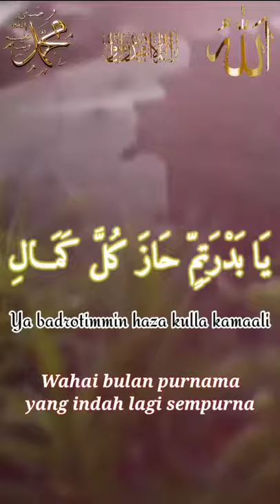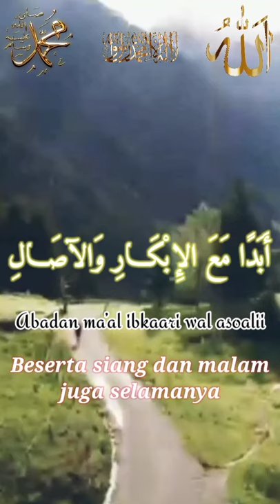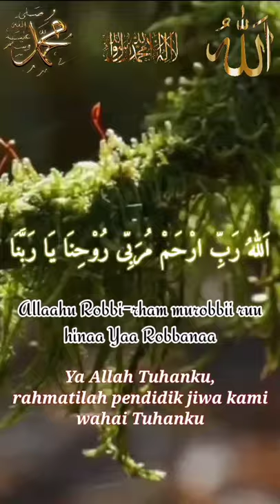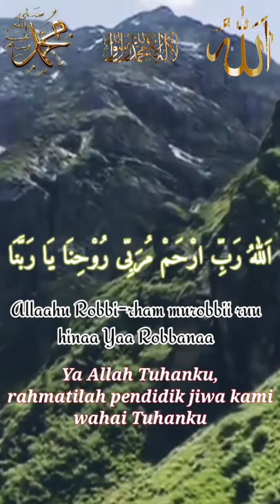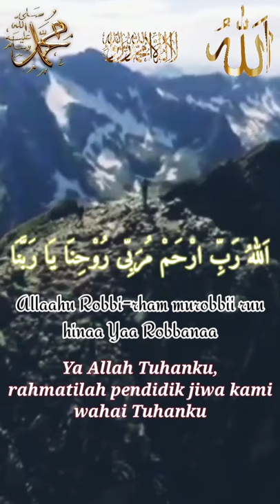Sholawat Syaikhona // Penyejuk Iman..Lirik+Artinya..(Cover akustik )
Bismillahirrahmanirrahim...
Assalamualaikum wr.wb..
Alhamdulillah..di video kali saya mau mengajak bersholawat..semoga berkah dan bermanfaat buat kita semua...
Sholawat penyejuk Iman.. SYAIKHONA
Sholawat ini baik untuk di amalkan setiap hari selain untuk Penyejuk dan Penguat Keimanan kita juga untuk membuka Pintu Rezeki. Insya Allah
Dan Mohon Support nya
Agar kita bisa bersholawat bersama lagi..

Mohon maaf apabila ada kekurangan...
Kesempurnaan hanya milik Allah semata
Assalamualaikum wr.wb